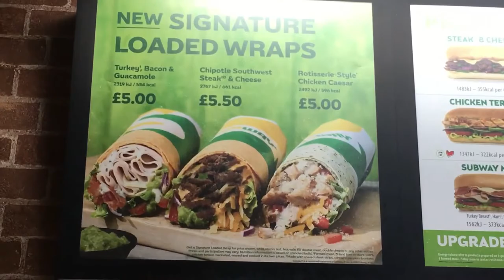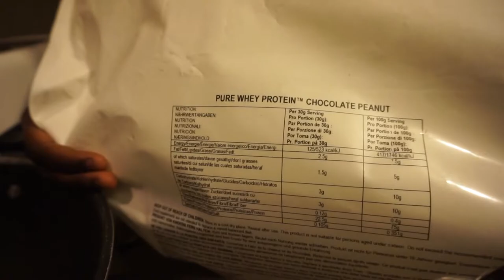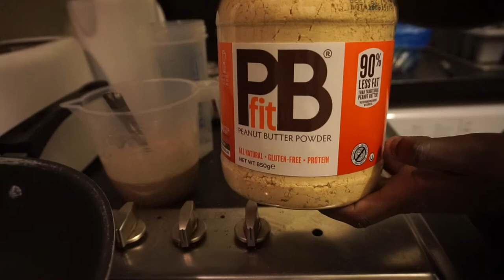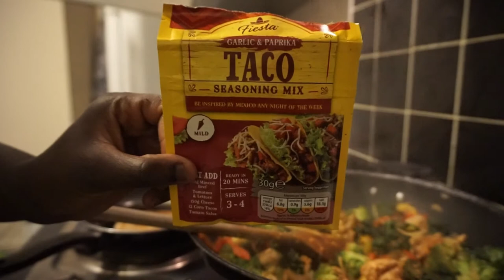Heavy Sets & Meal Prep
RCR Products